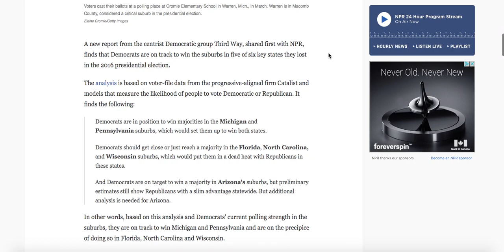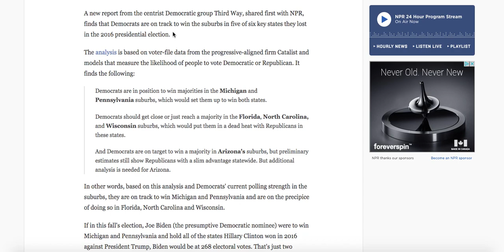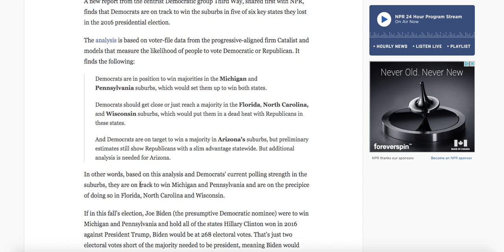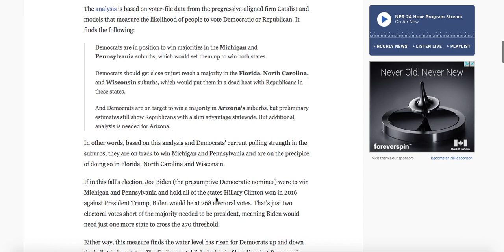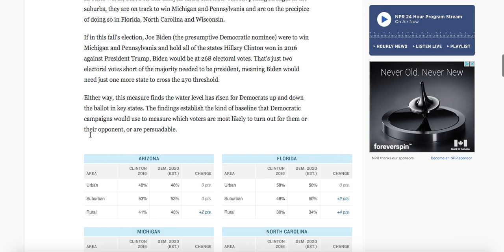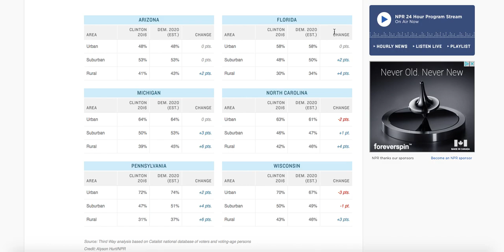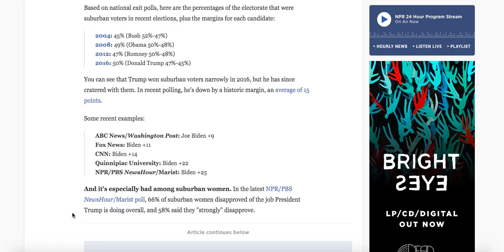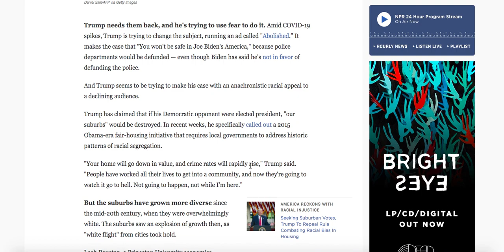Suburbs Will Make the Difference | 2020 Presidential Election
Are the suburbs important for determining who wins the election? In this video, I talk about the suburban shift we're currently seeing and analyze the impact it could have on the election. Also, please drop suggestions for future videos in the comments below!

Here I will discuss all things politics; including elections, news, and pressing political issues. We have a lot going on in our world currently and I'll try my best to make sense of it through high-quality analysis and commentary. If you like politics, this is the place for you. As we get closer and closer to election day, I will break down key races, polling data, breaking news and so much more to help you get a better understanding of our current political climate! Democrat or Republican, liberal or conservative, no matter what walk of life you're from; you are welcome here and I'd love to have your support.

TAGS - Joe Biden | Donald Trump | Kamala Harris | Mike Pence | Joe Biden 2020 Election Night | Joe Biden vs Donald Trump 2020 Election Night | Joe Biden vs Donald Trump 2020 | Trump vs Biden 2020 | CNN Election | Election Predictions | Election Night | 2020 Presidential Election | 2020 Predictions | Will Democrats win in 2020 | 2020 Senate Predictions | 2020 Election | 2020 Projections | Can Democrats win the Senate? | Will Republicans Lose in 2020? | Will Republicans win in 2020? | Will Republicans Lose Seats? | 2022 Midterm Predictions | Will Democrats Retain the House? | Will Republicans Take the House? | Why are Democrats losing in the Polls? | Democrats Republicans will never win again | 2020 Election Night I 2020 Election Projections I Will Donald Trump Win In 2020? I 2020 Election Night Prediction Joe Biden vs Donald Trump I  2020 Election Night Presentation I 2020 Election Night Prediction I 2020 Election Analysis I 2020 Poll Analysis I 2020 Election Night CNN I 2020 Election Night NBC I 2020 Election Night Fox I Kamala Harris Debate I Joe Biden Debate I General Election Polls 2020 I Presidential Election Polls 2020 I Election Polls I Election Analysis I Presidential Election Analysis I Election Forecast I 2024 Election Prediction I Democrats vs Republicans I Election Nights & Predictions I Liberal | Conservative